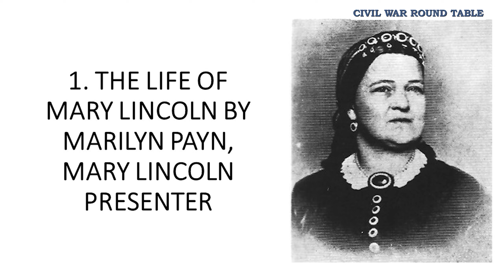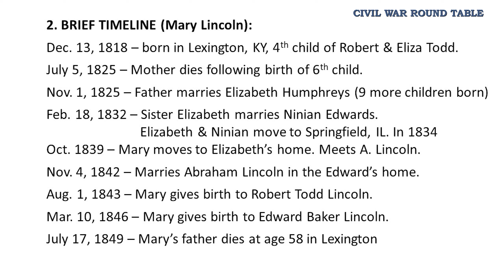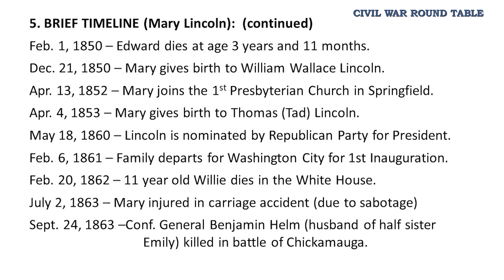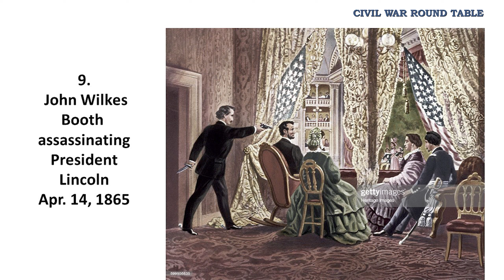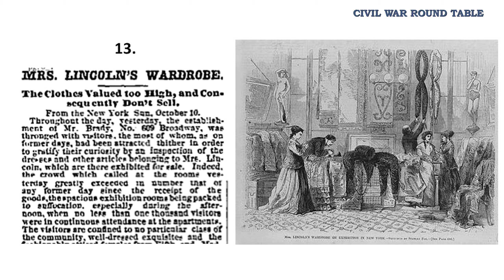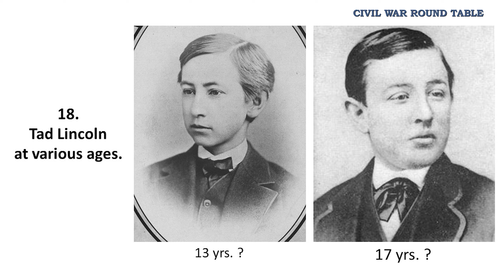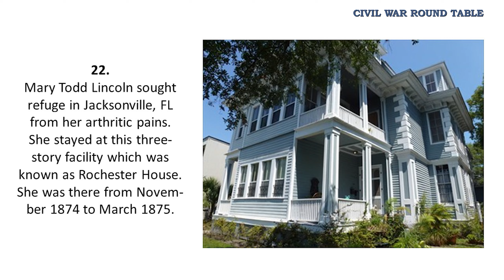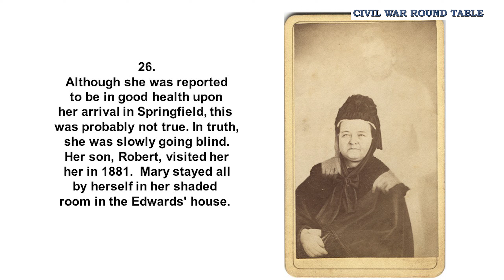Civil War Round Table | The Life of Mary Lincoln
The tragic life of Mary Todd Lincoln with emphasis on her sad widowed years.